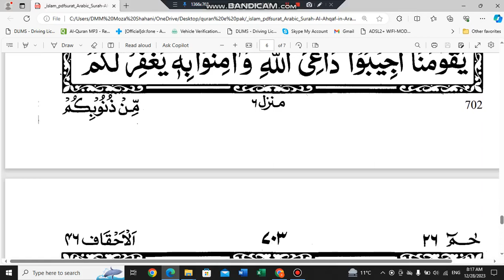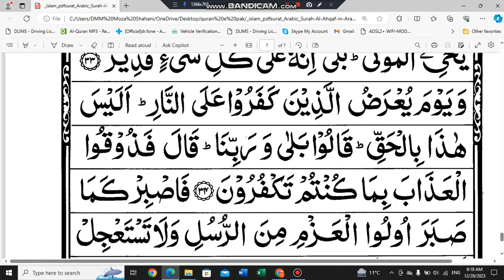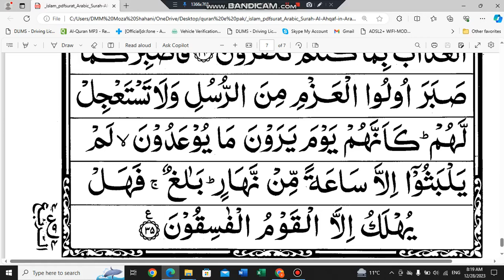surah al ahqaf | surah al ahqaf ki tilawat | full surah al ahqaf | beautiful voice recitation